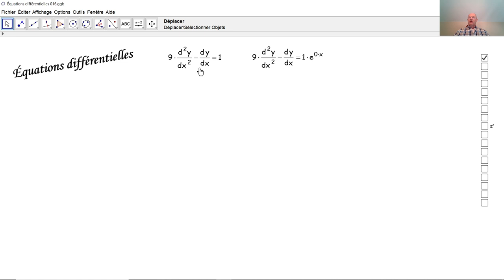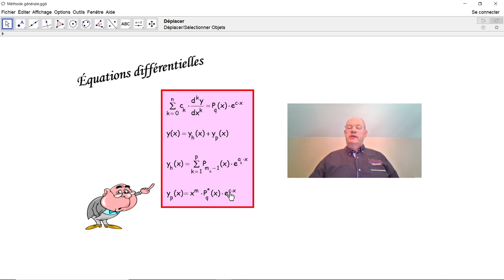Équations différentielles 016